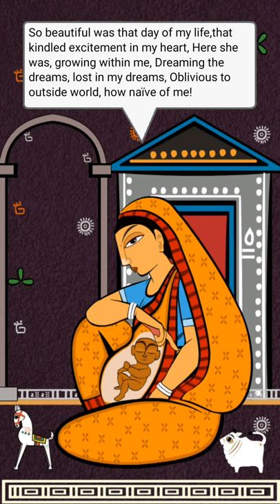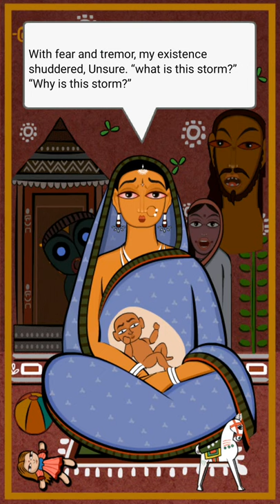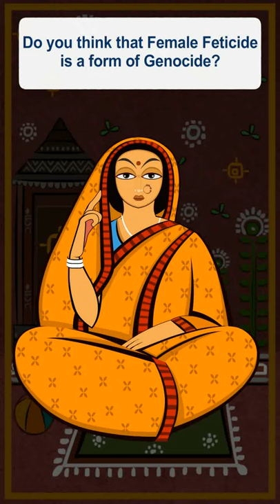The Story of Indira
The Story of Indira (Week 11 Story -  इंदिरा की कहानी)- Author Sumbul Quraishi
The Story of Indira', an epitaph of a woman's struggle. The story is depicted using art form of famous Indian painter Jamini Roy, whose works were inspired by traditional Kalighat style of paintings.

Watch this compelling story of 'Indira' ...